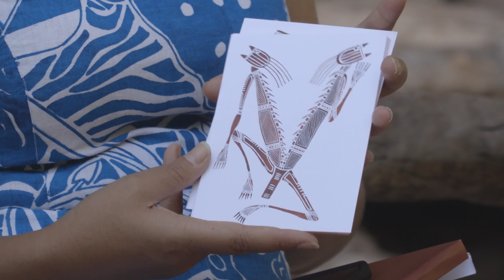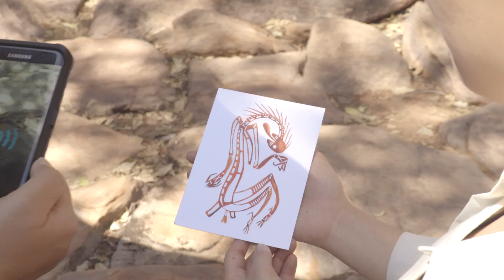Indigital - Using AR for Aboriginal storytelling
Mik Jade had an idea to use augmented reality as a new way to explore and experience Indigenous culture and stories through your personal device. Hold your phone up to a rock art site and see it come to life with language, stories, music and 3D animation.

Learn more about Mik’s story and discover more stories of Enterprising Australians